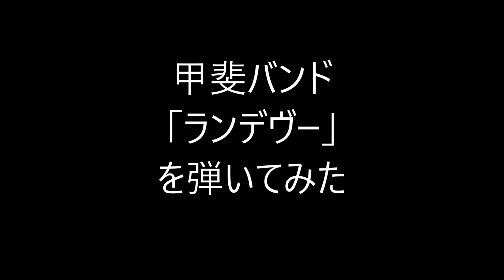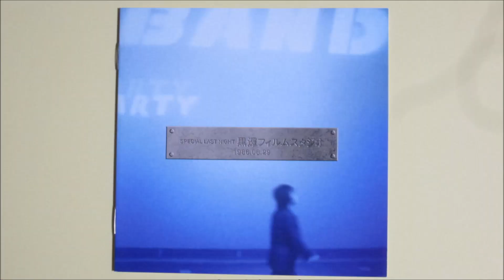甲斐バンド「ランデヴー」を弾いてみた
と、いう事で、今週のアップはもうありません。（笑）